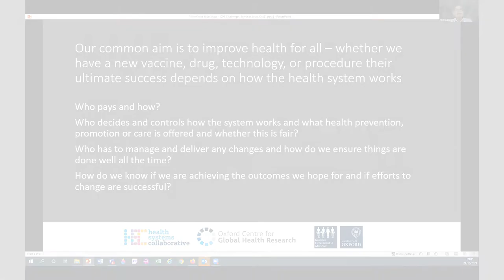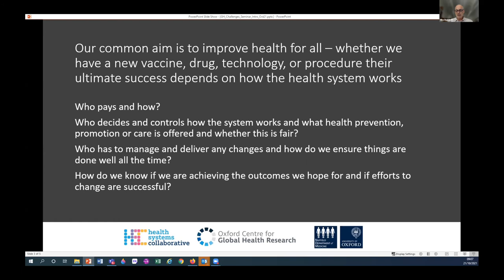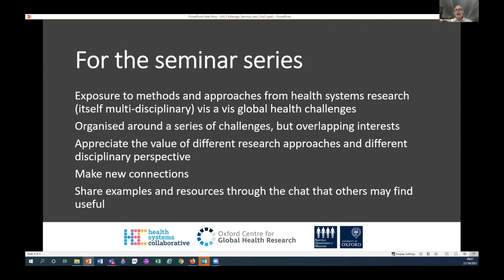Mike English: Introducing new technologies and changing practices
Professor Mike English from Health Systems Collaborative in Oxford gives us a short introduction to Introducing new technologies and changing practices in Global Health. This recording is part of the Global Health Challenges webinar series coordinated by Health Systems Collaborative in Oxford with Oxford-linked Africa and Asia Programmes: Introducing new technologies and changing practices, 21st October 2021. To watch other Global Health Challenges seminars,